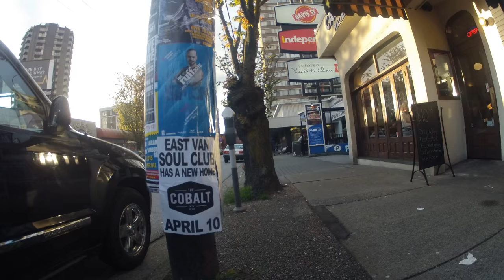Timelapse of Vancouver, BC Trip (04/2015)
A bicycle-based timelapse of Liz and I's adventures